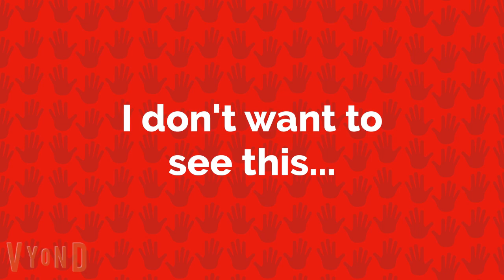Bob eats all of @GoTubeYT's cake/kicked out!!/grounded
To celebrate Blukas's birthday, I decided to do a little birthday short for him. A few hours ago we had a party, and guess what?! Bob had to interrupt it, and even worse! He at all the cake in the party! Blukas was so mad, and crying as well that he had to kick Bob out and punish him somehow. I wonder what the punishment is this time...

Wasn't able to add my irl friend Nick in it though, since he isn't that popular, but still! Happy 16th and 17th birthday to him! Oh, and happy birthday to @sultanal-malki8396 as well

Music in the video:
Birthday - GoAnimate OST
Shroob Attack - Mario and Luigi Partners in Time
Danger Theme - Mario and Luigi Partners in Time